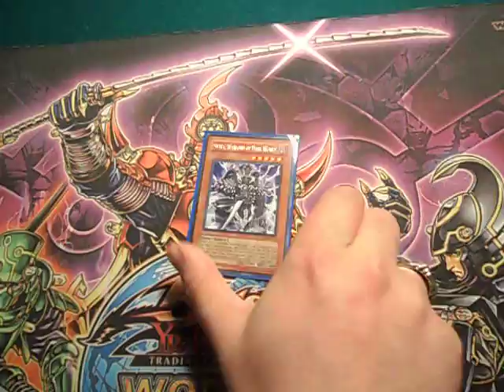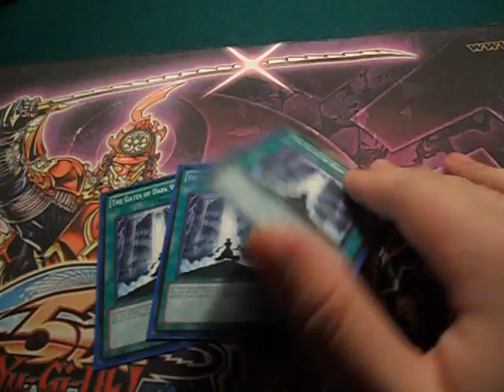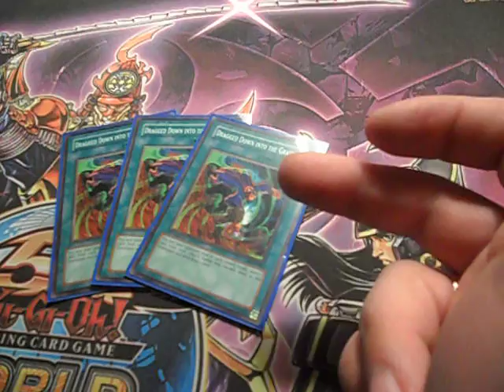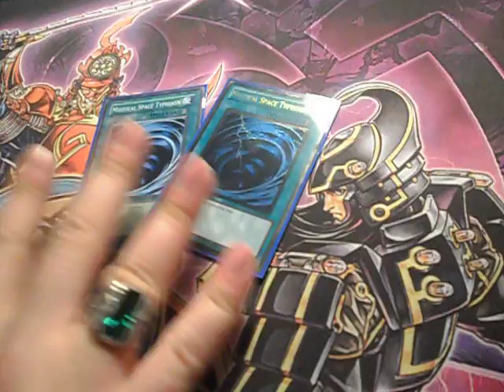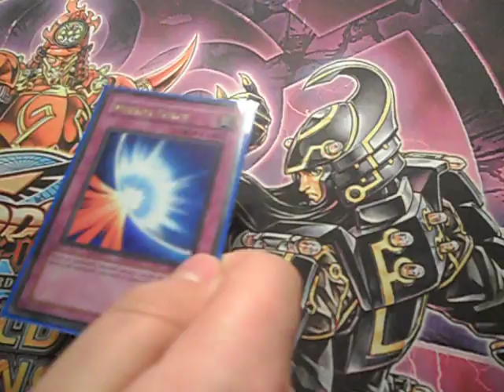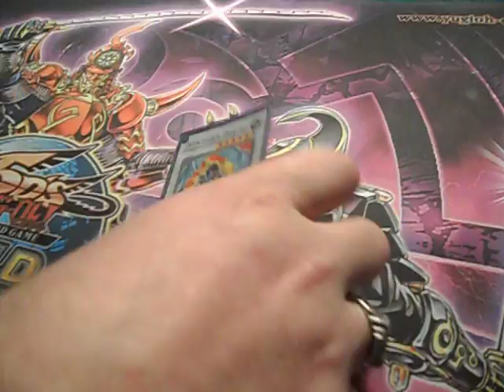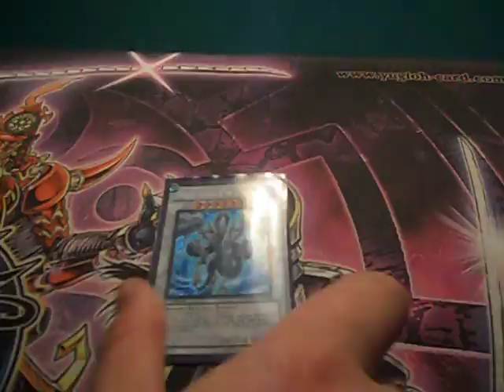Darkworld Deck Profile - With a hint of Adam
Just Adam's Darkworld Decklist yah?